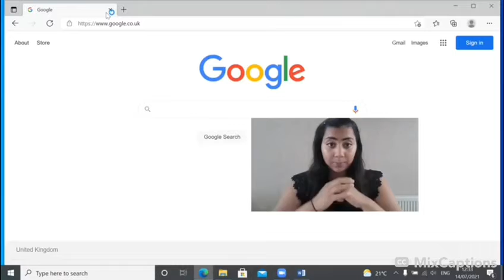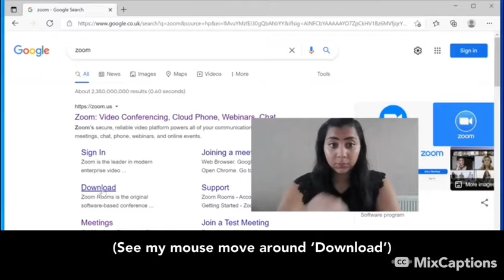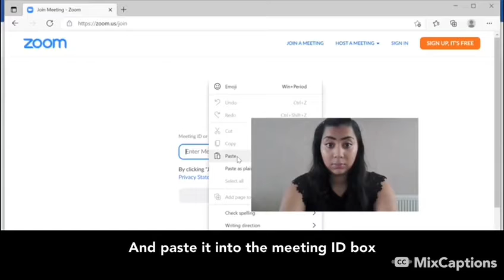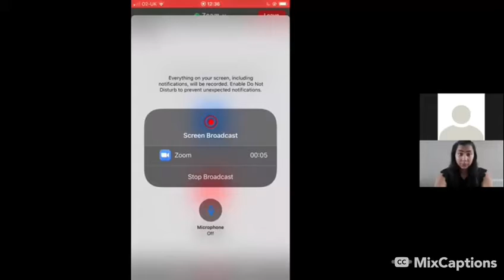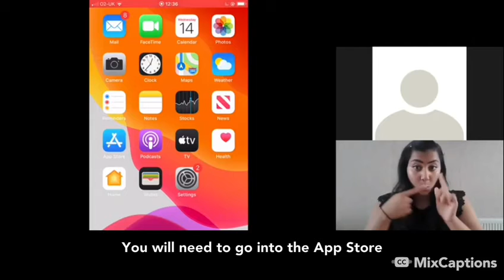BSL video on how to download and use Zoom.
This BSL video will show you how to download and use Zoom.

This was created by BID Services as part of the Digital Project to inform older deaf people on new technology and software.